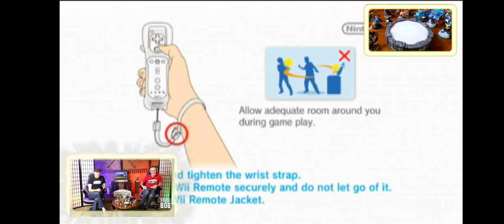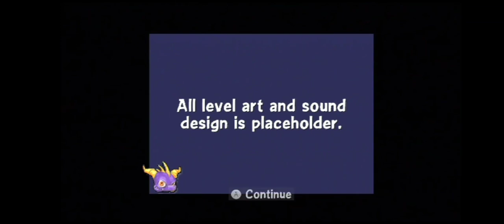Toys For Bob Skylanders Twitch Livestream October 12, 2021 (No commentary)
watch a different vid mines poor 😭😭